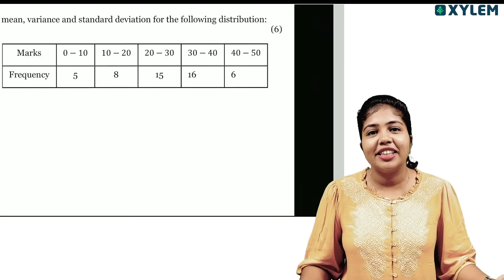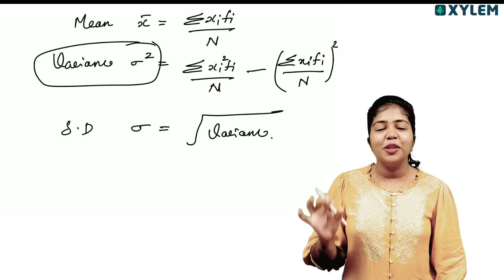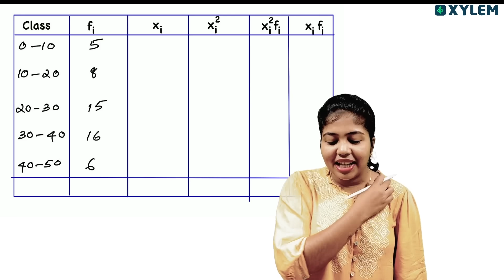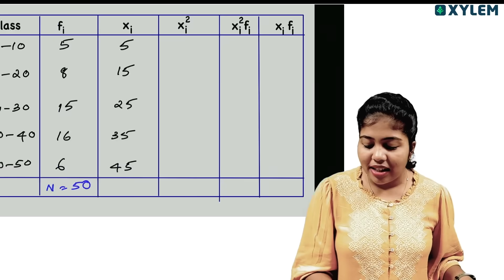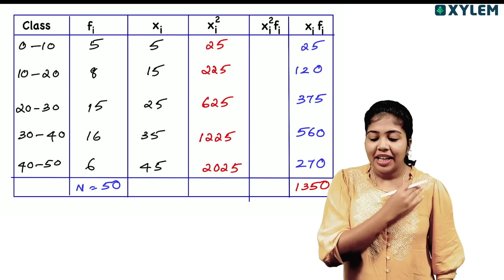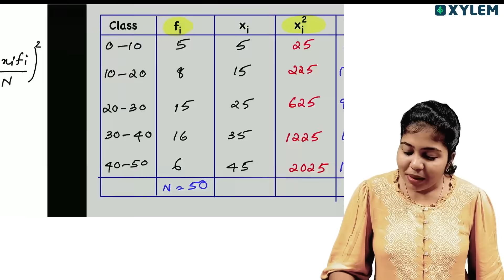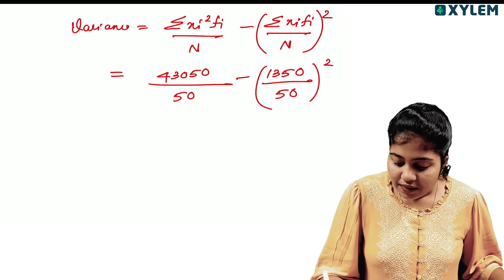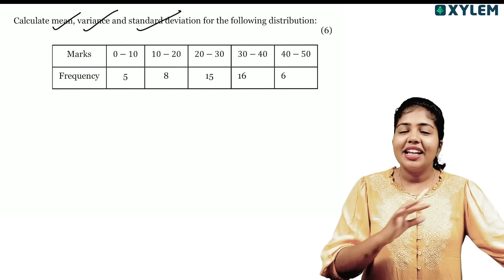Plus One Maths Improvement - Statistics - ഈ ഒരു ചോദ്യം മതി...6 മാർക്ക് ഉറപ്പ് | Xylem Plus Two